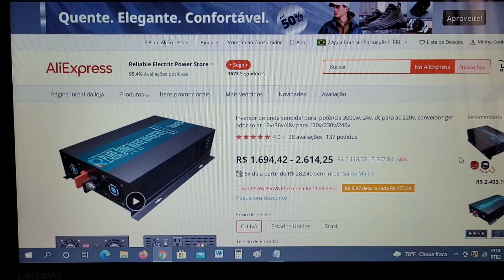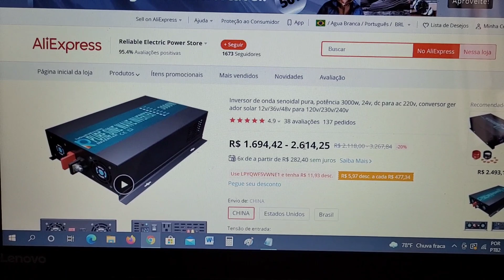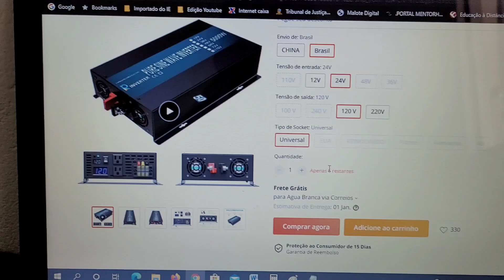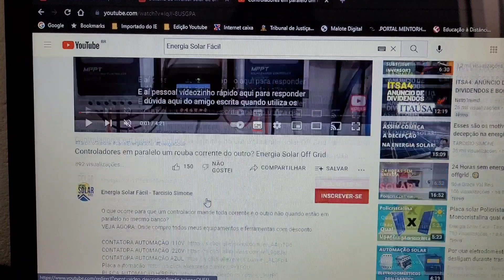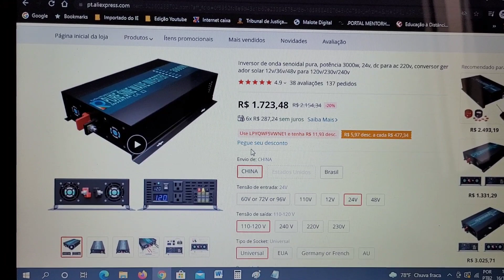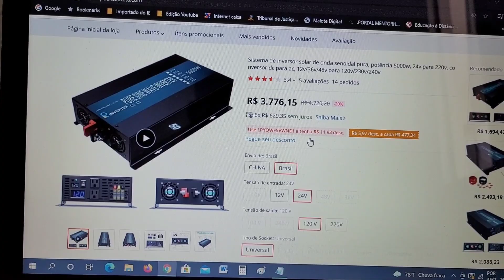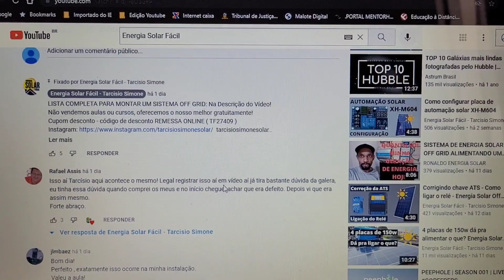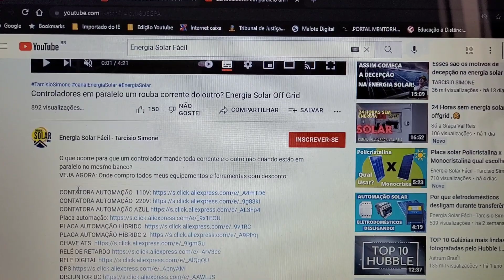DISPONÍVEL NO BRASIL - Como comprar inversor Chinês sem pagar Taxa - Energia Solar Off Grid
DISPONÍVEL !!! Veja como Importar inversor Chinês sem pagar taxas - Estoque no Brasil
Reliable 3000w

4000/8000w LVYUAN 220v - Estoque BRASIL
4000/8000w LVYUAN 110v - Estoque BRASIL